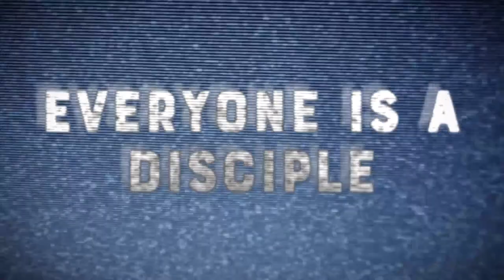Keeping God First | Faith vs. Culture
Duck Dynasty’s Korie Robertson joins CBN’s Tré Goins-Phillips and Dan Andros to discuss the Robertson’s new movie, ‘The Blind’, as well as what she and her family have done to keep God first.